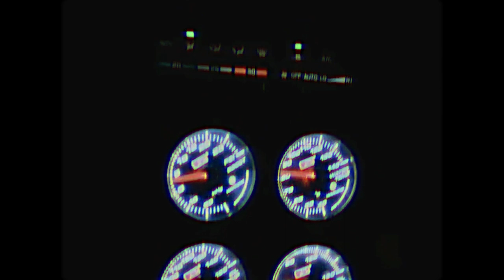JDM Midnight VHS Mixup - S13, 2JZ Altezza, S2K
Little VHS style highlight reel from our adventures last vlog.

Song:
Colorado - Kota the Friend